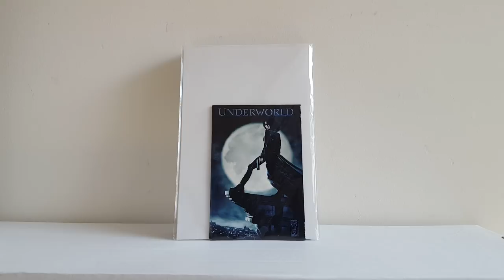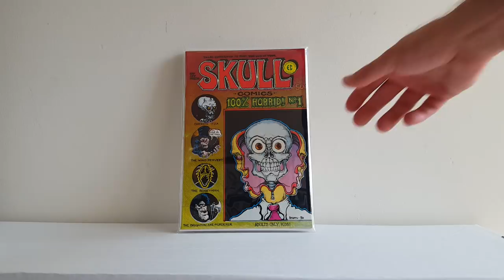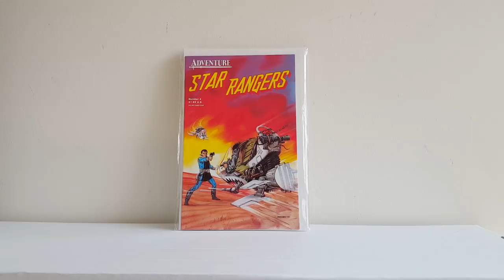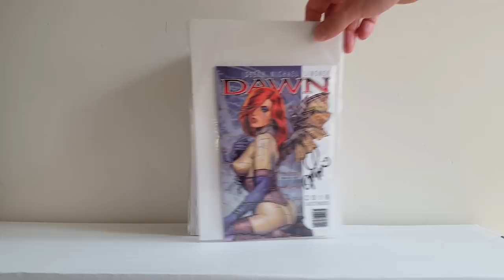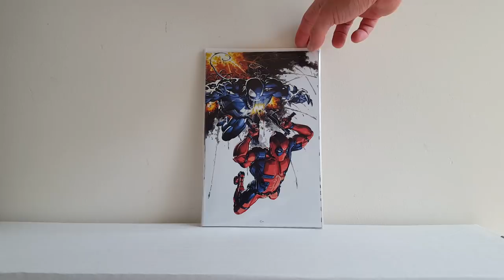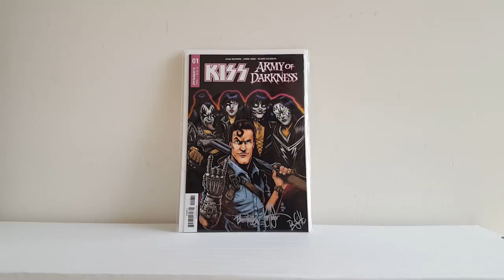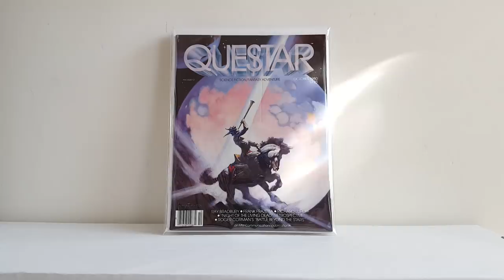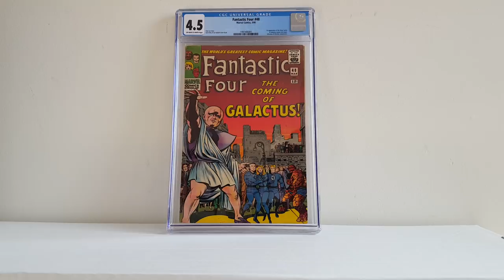Baltimore Comic Con Sigs & Haul